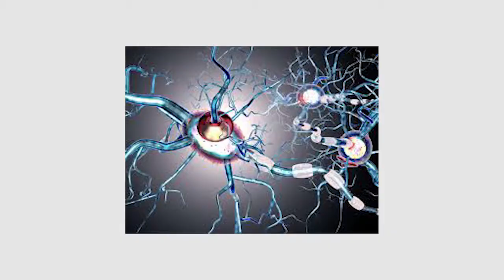NOT ALL DARKNESS A Documentay to End Polio by Dorcas Bello (AFIDFF Ambassador)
Winner of the "End Polio Now" campaign 2018 Mini Documentary.